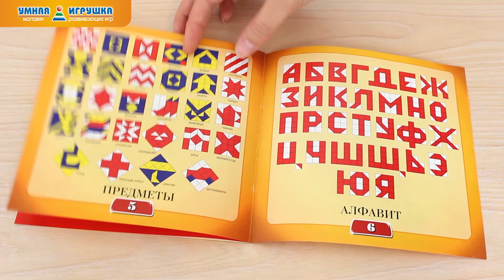Кубики «Сложи узор» пластмассовые (Корвет)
В набор «Сложи узор» входит 16 пластмассовых кубиков, грани которых окрашены в четыре цвета - красный, желтый, белый и синий, а так же их сочетания: красно-белый, желто-синий.
Ребенку предлагается выполнить задания, выкладывая узоры в соответствии с методическим пособием. Узоры напоминают контуры предметов, букв, цифр.
Задания разработаны так, что если с первыми ступенями справятся даже малыши, то самые сложные требуют смекалки и интеллектуального напряжения даже от взрослого.